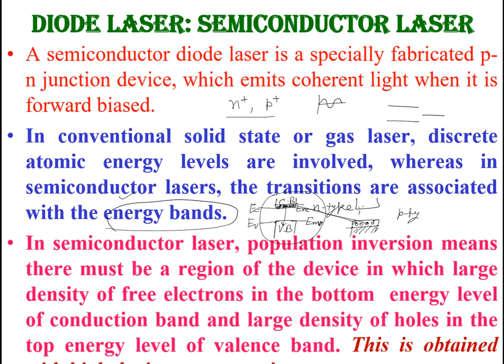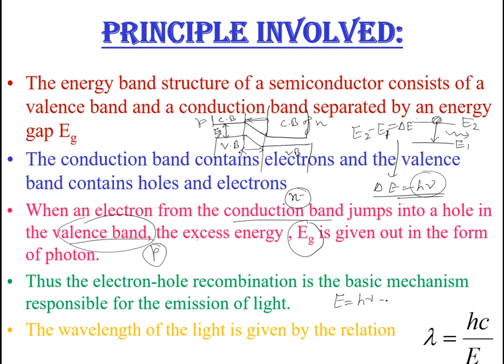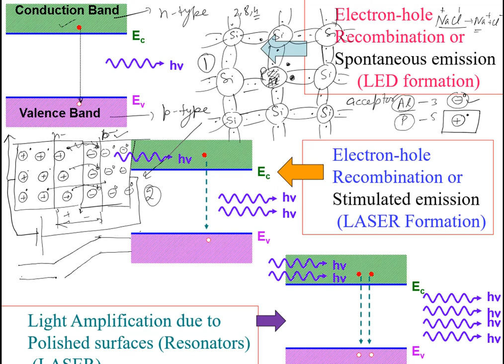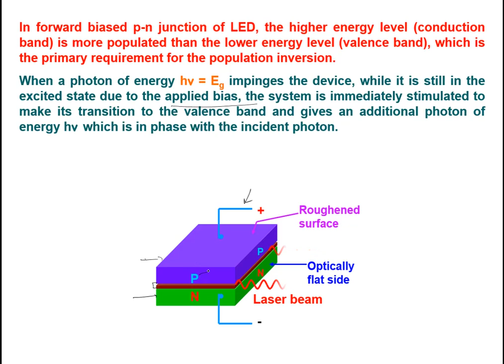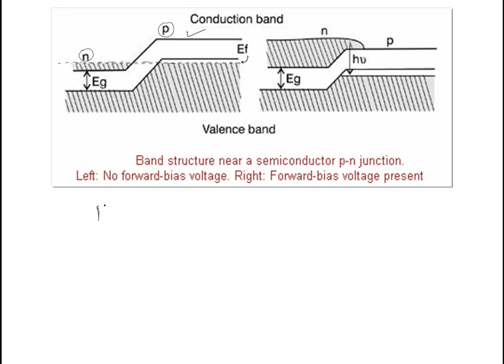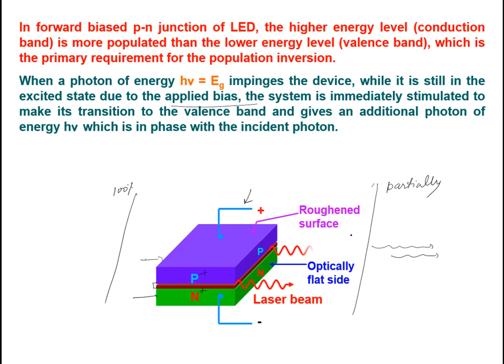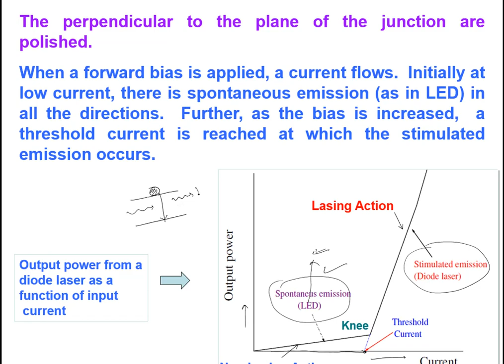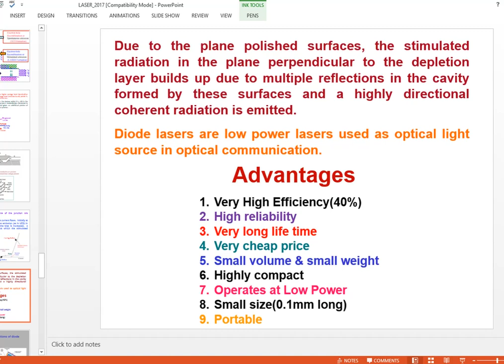Diode LASER|Semiconductor LASER| Light Emitting Diode|LED| Master apni Physics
If you are interested to know about working of diode LASER watch this video. I have explained all the basics related to the same.
1. What is true meaning of electron and hole recombination?
2. How energy band diagram help to explain the diode LASER? at 9:00 Minutes.
3. How to achieve population inversion?
4. When stimulated emission dominates over the spontaneous emission.
5. How to differentiate between LED and Diode LASER?
6. Which material is used?
There are so many answers in this video tutorial, but if you have any question please don't hesitate to ask?
You can also suggest the topics too, please for more information.